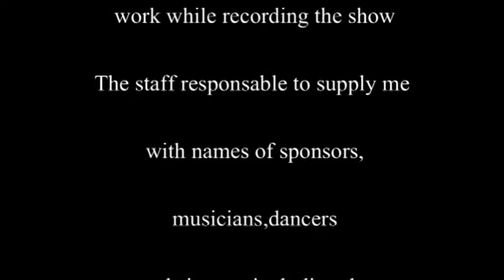Miss Civilisation Part 2 b.mpg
A difficult reportage from Ankara. Unpleasent situation where cameramen are disturbed by continuos crossing the camera field by audience.